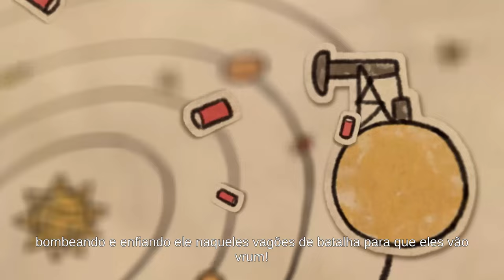Warhammer 40000: Shootas, Blood & Teef - Gameplay Coop 4 Players ou solo !!!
Dos desenvolvedores da franquia Guns, Gore & Cannoli, está chegando um novo jogo de tiro de plataforma 2D: Warhammer 40,000: Shootas, Blood & TEEF! Lidere uma invasão ork, destrua a cidade colmeia e mate seu chefe de guerra! Aí vamos nós!

TÍTULO: Warhammer 40,000: Shootas, Blood & Teef
GÊNERO: Ação, Aventura
DESENVOLVEDOR: Rogueside
DISTRIBUIDORA: Rogueside
SÉRIE: Warhammer
DATA DE LANÇAMENTO: 20/out./2022

MÍNIMOS:
SO: Windows 8.1 64-bit or Windows 10 64-bit
Processador: 1st generation i3 from Intel Or AMD equivalent
Memória: 4 GB de RAM
Placa de vídeo: Nvidia Geforce GT 430 or AMD equivalent (AMD HD 4000 series)
DirectX: Versão 11
Armazenamento: 3 GB de espaço disponível

RECOMENDADOS:
Processador: 1st generation i5 or AMD equivalent
Memória: 8 GB de RAM
Placa de vídeo: Nvidia Geforce GTX 600 series or AMD equivalent
DirectX: Versão 11